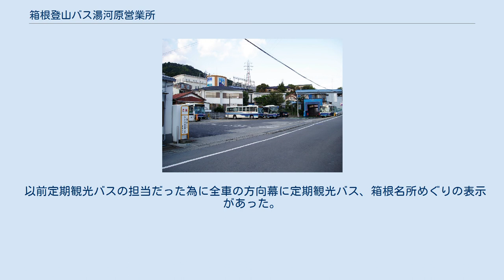箱根登山バス湯河原営業所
湯河原営業所 箱根登山バス湯河原営業所（はこねとざんバスゆがわらえいぎょうしょ）とは、箱根登山バスの営業所。
 湯河原駅を中心とした箱根方面の観光路線と、湯河原町内・真鶴町内の地域路線を担当している。
 箱根方面の路線については、伊豆箱根バスと多くの区間で競合している。
その一方、地域路線については西武グループと小田急グループの業務提携以前から相互乗り入れ形態での運行が行なわれており、特に真鶴岬への路線では、月ごとに担当便を入れかえる方法がとられている。
 湯河原町コミュニティバスの運行受託 熱海地区の路線を伊豆東海バスに譲渡した際に、当営業所との共同管理区間であった、湯河原駅 - 伊豆山 - 熱海駅の運用は、伊豆東海バスの担当に一元化した。
 三菱・日野・いすゞの3社のバスを導入している。
 通常の路線仕様の中型車・小型車が中心で、観光路線・地域路線のいずれにも運用される。
箱根登山バス標準仕様とも呼べる高出力大型短尺車のトップドア車（乗降扉が前方1つだけ）は数台在籍しており、主に観光路線へ運用される。
路線・定期観光の兼用として導入された車両もあった。
 いすゞの大型車（キュービック）B896, B907は、沼津登山東海バスに移籍した。
 以前定期観光バスの担当だった為に全車の方向幕に定期観光バス、箱根名所めぐりの表示があった。